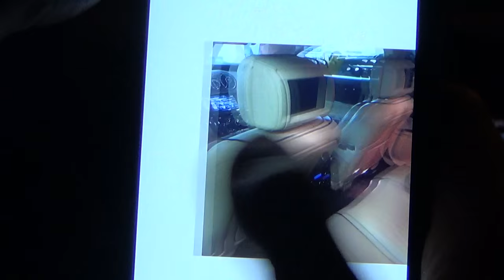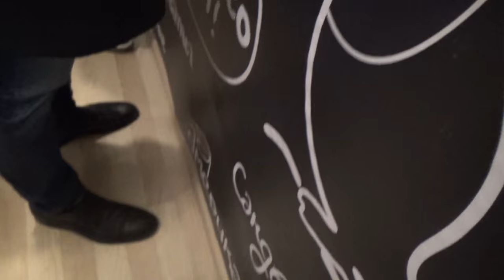Покатушки 3. Саморазвитие. Пикап. Деньги.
Очередные интересные покатушки. Саморазвитие. Пикап. Деньги.
Кстати, на этом канале так же можно найти, как познакомится с девушкой на авто, как соблазнить девушку, как заняться с девушкой сексом после знакомства,о чем говорить с девушкой и т.д и т.п - все это, есть у меня на канале, а так же на эти вопросы, более подробней я разбираю на своих тренингах, записывайся!